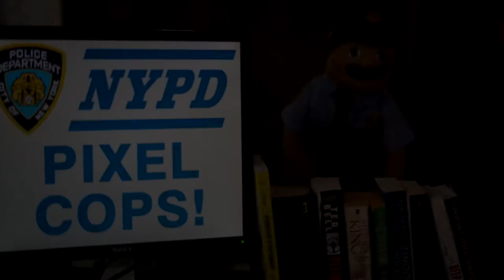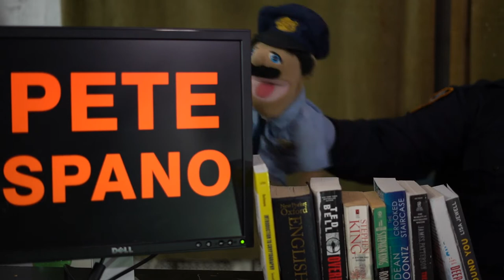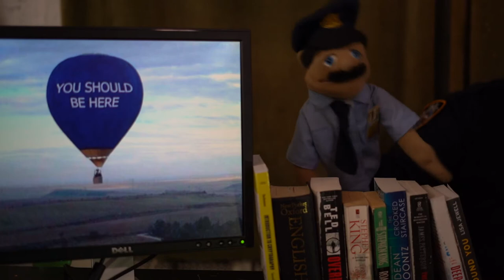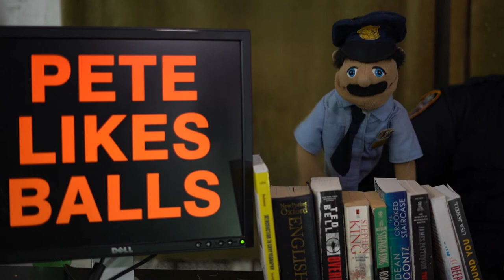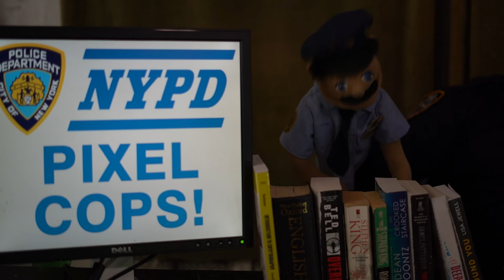Pixel Cops - Pete Likes Balls with Officer Popo | by kristoffe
So some fancy schmancy company wants to hire people with stories, whoopdie doo for them. Toot their own horns. We here at Pixels Cops have a special place in our hearts for the basketball king of racks himself, mr 40/40 Pete.

No famous people were harmed in the making of this video. Any similarities to anyone living or dead are quite coincidental, and all responsibility lies on some defunct part of some mega corporation you can't sue, so go out and have some fun instead.

Shot in one take. Edited on Vegas with multicam and tons of sound clips from The Beatles and a few from others. Used without profit just for fun. Copyrights for the music belong to all the artists and all clicks and proceeds will go to their tenth or eleventh house along with their very poor shareholders who can barely eat.